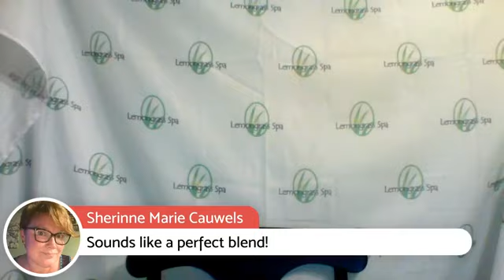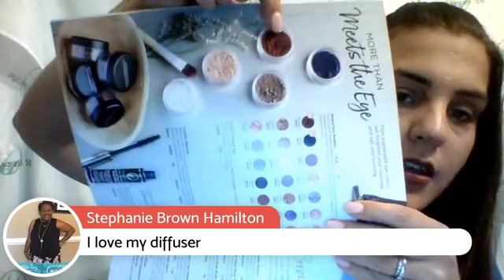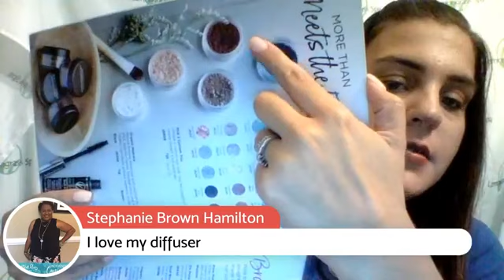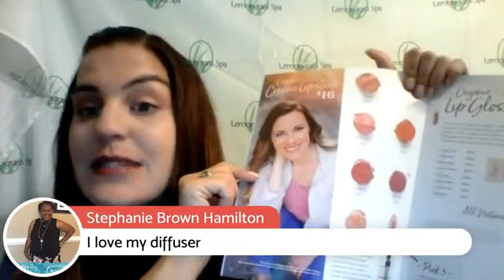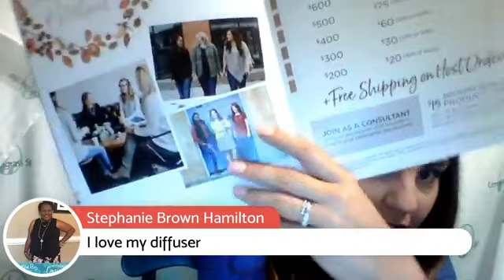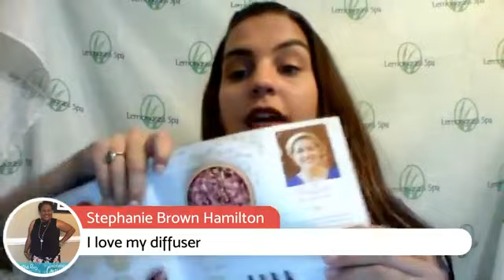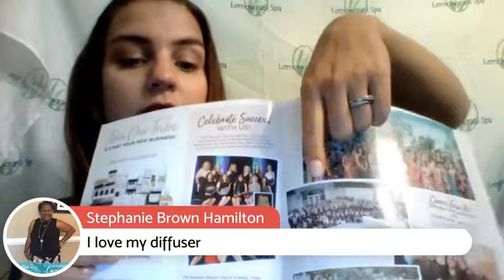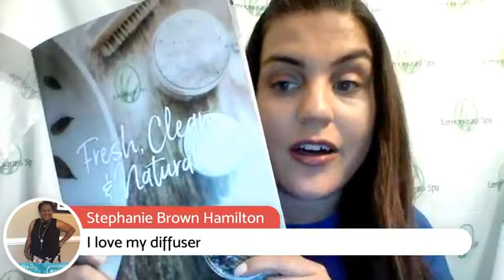Lemongrass Spa Product Launch Fall 2018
Fresher, cleaners & more natural than ever is our mantra for 2018! Our team is proud to present the Fall/Winter 2018 product line completely free from all non-natural fragrances. Every scent collection in our gorgeous new catalog is scented exclusively with all natural plant essences. The essences we select incorporate some essential oils and some plant and fruit based extracts, created without any synthetic ingredients. You will also see more organic ingredients have been added.